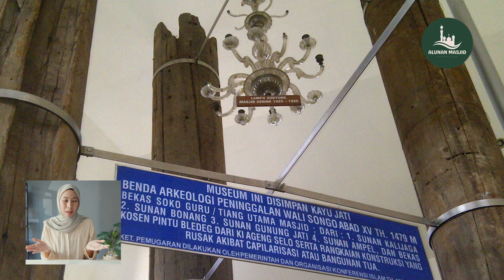Sejarah Masjid Agung Demak